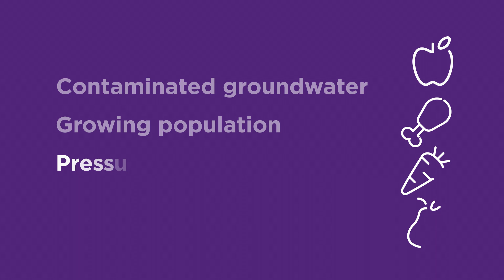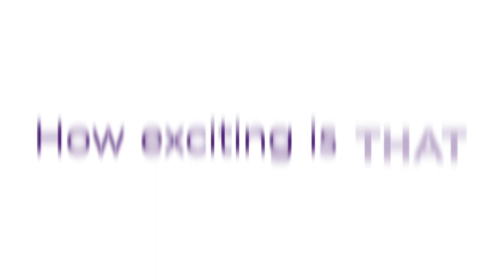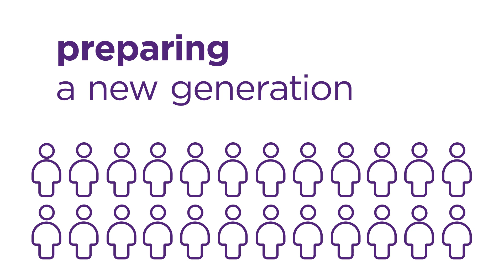Environmental Health Sciences at UQ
Integrating an understanding of health and the environment, our Environmental Health Science programs will develop your ability to manage and influence complex environmental health challenges.